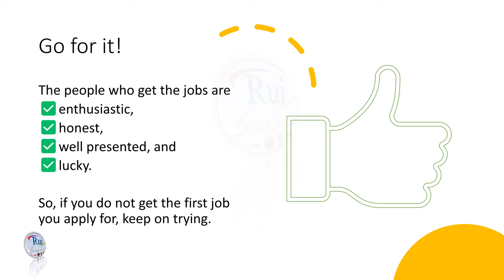Aula de inglês: Professional skills First impressions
🔘RuiEnglish Lec: Professional skills

First impressions

When you are first interviewed for a job, make sure that in the first minute you make the right start: you have dressed correctly, arrived on time, shaken hands confidently, and made good eye contact.

In the first minute, people will judge you and it is important that there is no reason to have a negative feeling. ‘I never give a job to someone who has made no effort to look clean and tidy,’ says Jacqueline King, a recruitment manager in the private banking sector.

It is also especially important that you prepare as much as possible before the interview by doing research on the company. ‘I always ask a couple of general questions about my firm and the competition during an interview just to find out if the candidate is really interested in us,’ remarks Robert Pitt, a partner with one of the big four accountancy firms.

Of course, you are not the only person going for the position, so you should also try to do or say something that is a little different and which will help people remember you later. Make sure the conversation is not one-way. If you can smile from time to time, that is a good thing too!

The people who get the jobs are enthusiastic, honest, well presented, and lucky. So, if you do not get the first job you apply for, keep on trying.